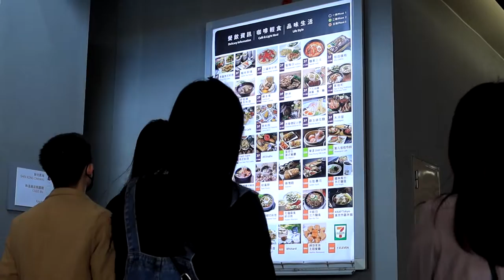桃園藻礁之旅 公民投票頭甚麼 清自一探究竟 VLOG 250 BTS 20